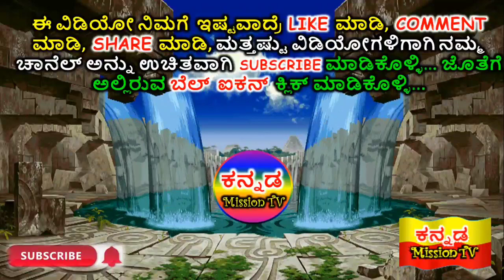ಕೆಲವೇ ಸೆಕೆಂಡುಗಳಲ್ಲಿ ಪಲಿತಾಂಶ ಕೊಡುವ ಬ್ಯೂಟಿ ಟಿಪ್ಸ್